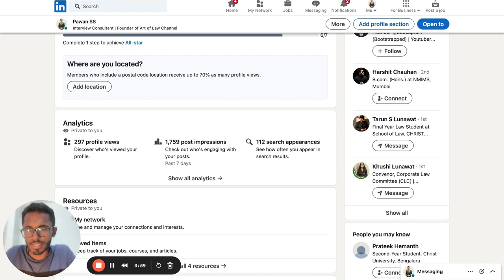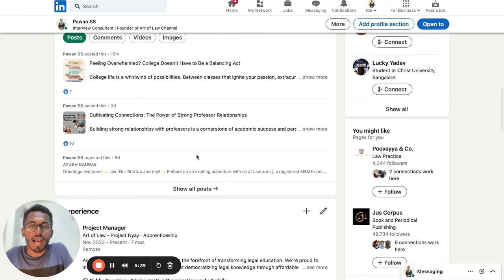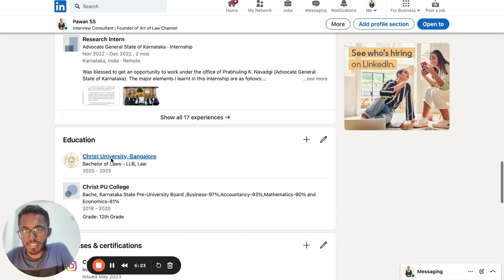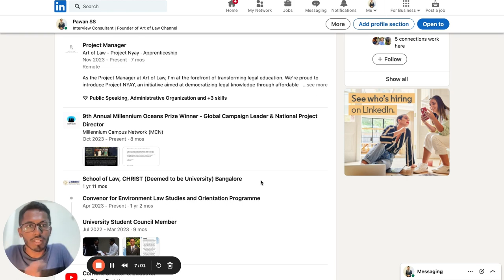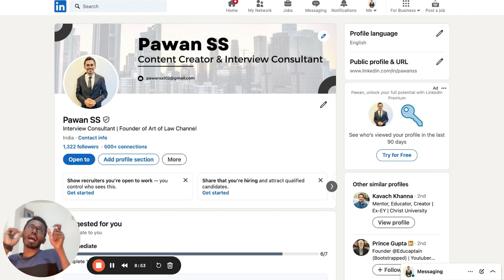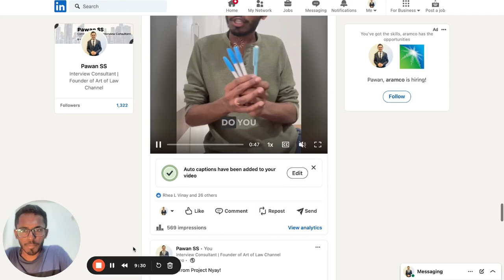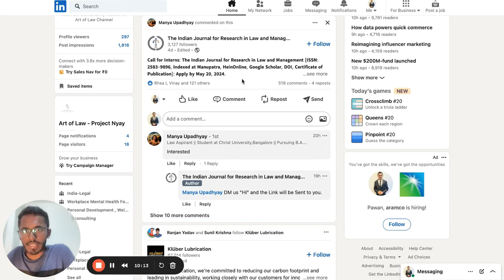LinkedIn Guide: Essential Tips for Students to Build a Professional Profile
The link to Interview Preparation & Doubt Clearing 1 to 1 Seasons

👉🏻Mastering the University Interview: A Complete Guide from Start to Finish!
Are you looking to crack that College/University interview process?

👉🏻The link to Interview Preparation & Doubt Clearing One to One Seasons-

👉🏻Link to my Book on Ace Your University Interview: From Beginner to Expert-Level Preparation